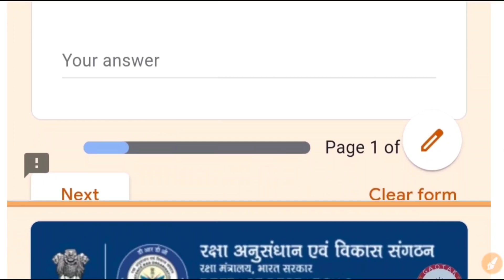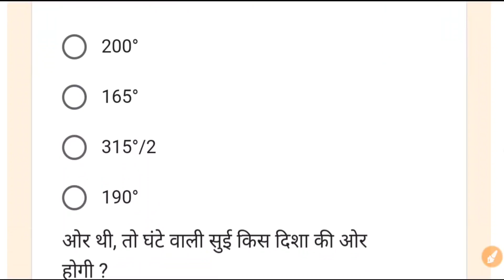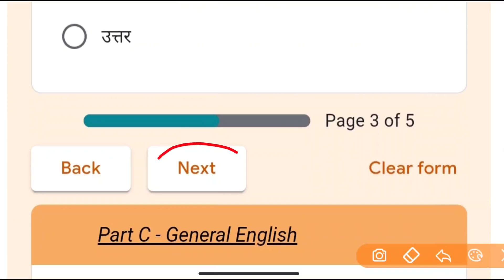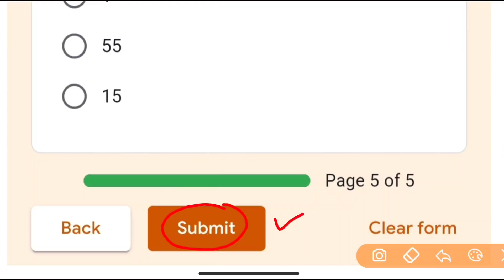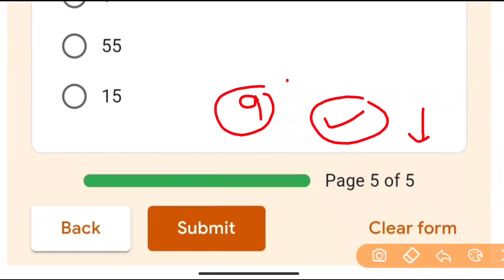Drdo Exam से पहले छात्रों के लिए खुशखबरी || Drdo Ceptam-10 Free Mock Test कैसे लगाये? || ITI Tech A